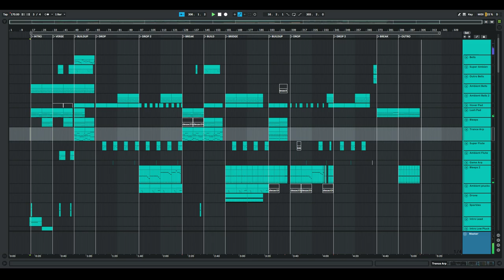S3RAC - Geyser - 2ndo Lugar (Ableton Wavetable Challenge)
👁️ ENCUÉNTRAME
Página Web Oficial SIGUE A S3RAC EN LAS REDES